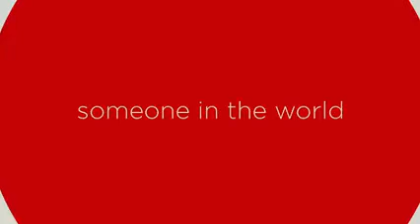Dawn Of The Planet Of The Apes PSA - Simian Flu 2014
TO BOOST UP YOUR YOUTUBE VIEWS & GET MORE FOLLOWERS ON TWITTER

Simian Flu: Public Service Announcement | 20th Century FOX

Dawn Of The Planet Of The Apes Official Trailer (HD) 2014

Dawn of The Planet of The Apes | Official Trailer | 20th Century FOX

Dawn Of The Planet Of The Apes TRAILER (2014) - Keri Russell, Andy Serkis Movie HD